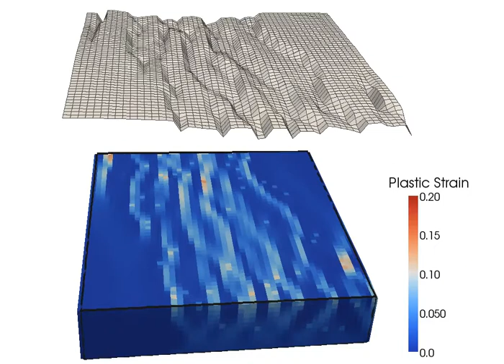Fault development in crust with oblique distribution of weakness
A crustal block is stretched in this simulation with a geodynamic modeling code, SNAC. Weak points are randomly distributed within two boundaries that are straight but oblique to the stretching direction. As a result, many normal faults initiate from the weak points with strikes perpendicular to the stretching direction. They also connect with each other forming a broad and oblique fault zone. The warped mesh on the top shows the exaggerated surface topography.